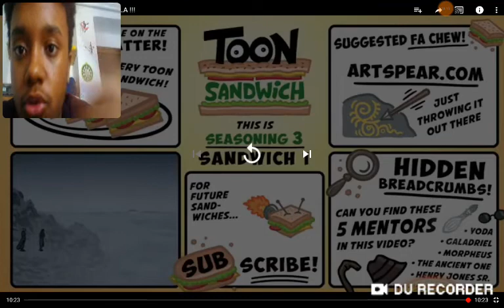La batalla mas épica del mundo. Súper héroe bowl